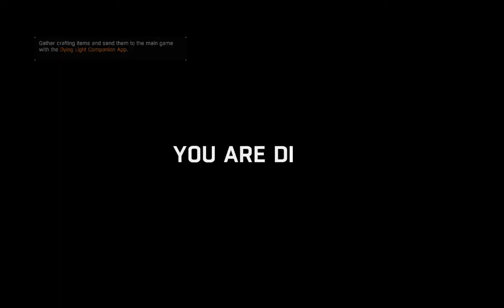Dying Light - Nata=Ferr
My PC:

Procesori: i7 4790K 4.4Ghz
Kartela grafike: Evga GTX 970 acx 2.0 4GB
Ram: 16Gb Corsair Vengeande 2400Mhz ddr3
Pllaka: MSI Z97 Gaming 5